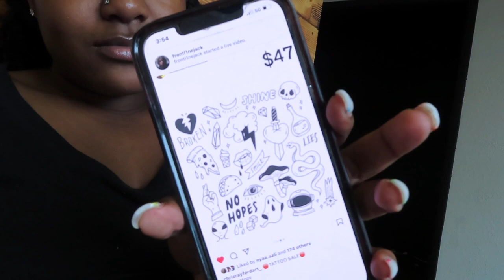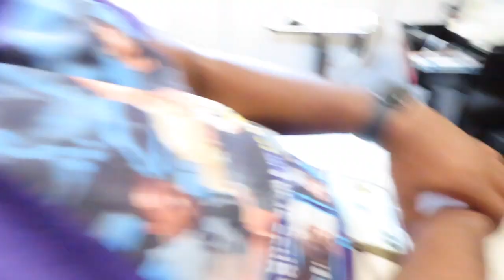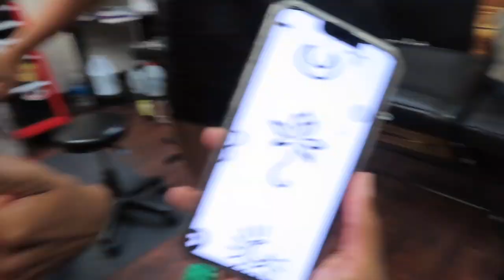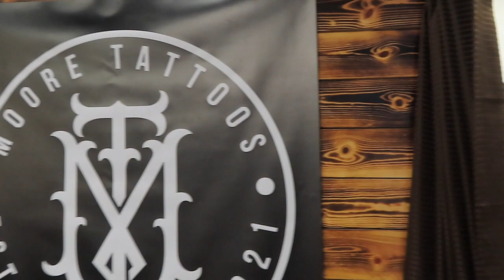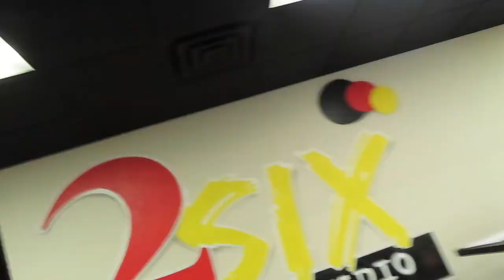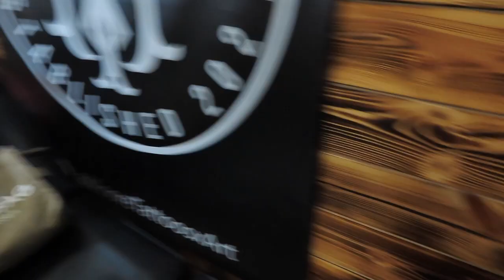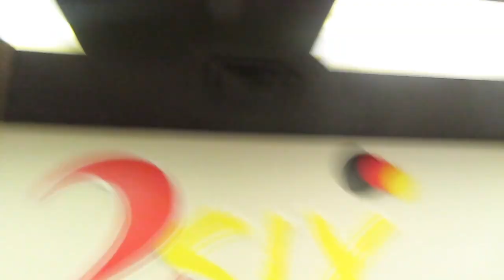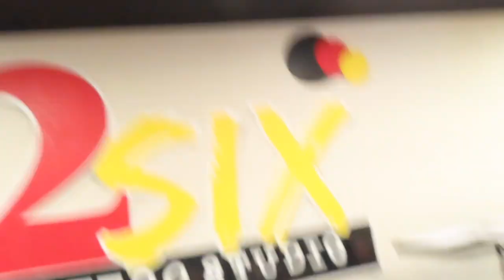A Day In The Life: Tattoo Edition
More Uploads Coming Really Soon
Social Media 🌸